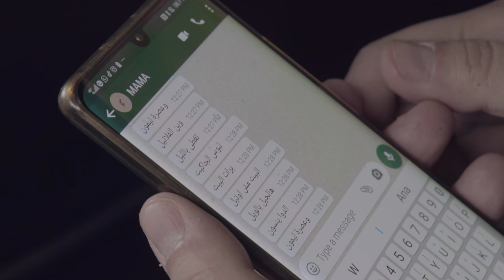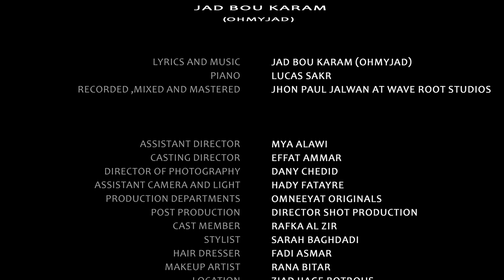جاد بوكرم ـ كلمات ماما / OHMYJAD KILMET MAMA official video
أغنية عن التعابير التي تستعملها الأم مع اولادها

                     OHMYJAD - كلمات ماما
كلمات ماما ـ جاد بوكرم
كلمات ولحن : جاد بوكرم
بيانو: لوقا صقر
 تسجيل وماسترينغ: جان بول جلوان

Follow OHMYJAD on:

ـــــــــــــــــــــــــــــــــــــــــــــــــــــــــــــــــــــــــــــــــــــــــــــــــــــــــــــــــــــــ
Lyrics:
وين الفلانيل
تغطى بالليل
لبوس الجاكيت
برات البيت
هودي الكلمات
للماما

البيت مش اوتيل
هالجيل بالويل
الدوا ينسون
وعصرة ليمون
والله بتمون
الماما

بس ضيّع شي
هي بتلاقي
صرت قد التران
ولي عيونك وين
عالراس والعين
انت يا ماما

سكر تمك
انا امك
قد ما صير مشهور
ولو قد الثور
بضلني الصغتور
لماما